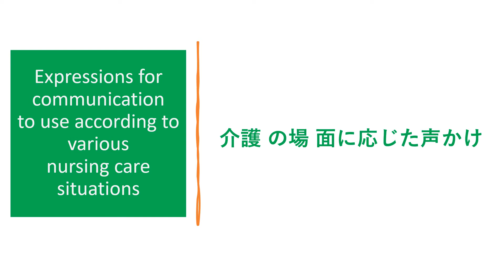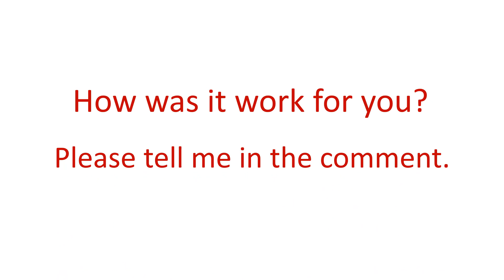Quick Basic Japanese for Caregiver | "Making Shift Request" in Japanese-English expression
0:00 Intro
0:17 Tips for learning
0:25 Lesson learning time
2:06 Review Time !!

In this video, you will learn the conversation relate to "Making Shift Request" in Japanese for caregiver in Japan.

Then it’s time to start the lesson. Once sentences show up with 1st time for you to read and listen, 2nd time is karaoke for you to practice, 3rd time you will hear the sentences again. Then follows by an English translation. For more efficiency, please try to use the tips of learning as much as you can.

The last part of the video is "Review Time". After you hear English translation you will have 3 seconds each for each sentence to recall your memory. I encourage you to practice this part too this would be helpful for your learning and for you to check how much you remember the expression.

You can download your own language book from this link. It is at almost the bottom of the